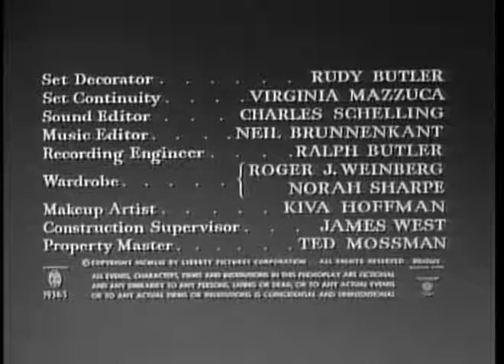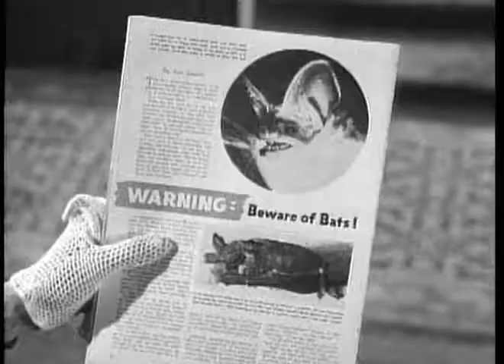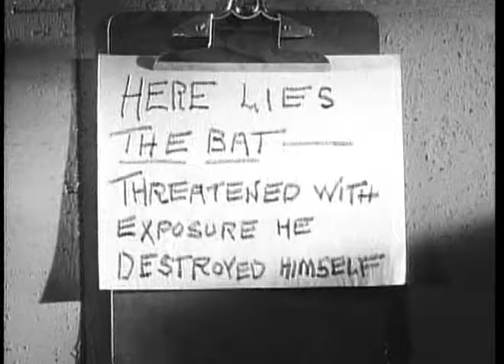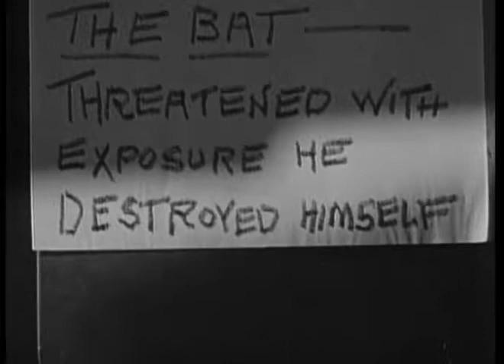The Bat (1959) Vincent Price - Agnes Mooreheed - Horror-Mystery-Thriller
The Bat (1959)
Horror, Thriller, Mystery
Written and Directed by Crane Wilbur
Based upon the play by Mary Roberts Rinehart and Avery Hopwood
Liberty Pictures

Cast: Vincent Price, Agnes Moorehead, Gavin Gordon, John Sutton, Lenita Lane, Elaine Edwards, Darla Hood, John Bryant, Harvey Stephens, Mike Steele, Riza Royce, Robert B. Williams, William Janssen, Virginia Linden